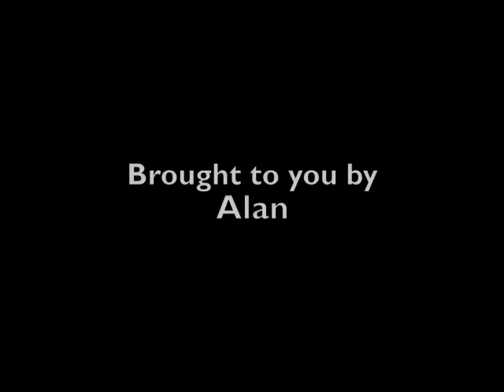Thirlmere The Movie Trailer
The trailer for the student DVD 'Thirmere the Movie'